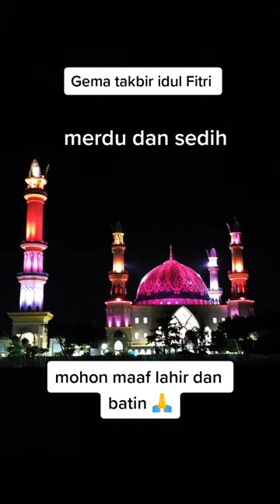TAKBIR MERDU DAN MENYENTUH HATI